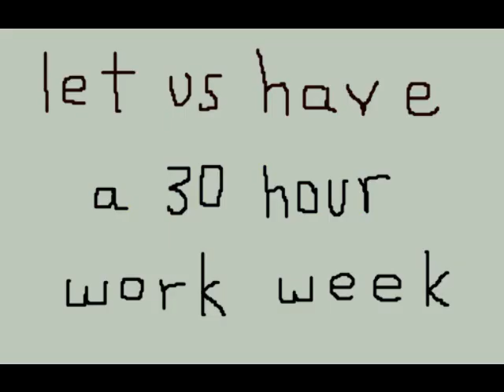mon. what work - week 30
whatoodo